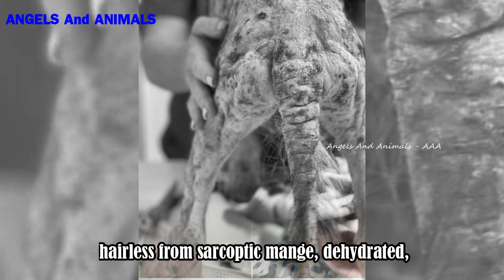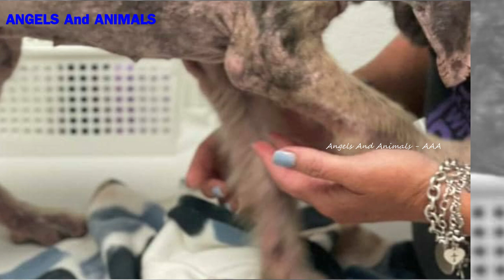The poor dog hairless, dehydrated, and malnourished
This poor dog rescued by Dallas Dog - Rescue.Rehab.Reform:
"Meet Hondo, Two months ago, Hondo came to us from a local shelter in heartbreaking condition- hairless from sarcoptic mange, dehydrated, and malnourished. His belly is full of worms and his skin is raw and he was in need of immediate medical attention.
His foster momma’s loving care literally brought him back to life! He’s chunked up the perfect amount, and with that gorgeous coat coming back in, we can see he’s actually a Shepherd mix!
Look at home now and guess what he is up for adoption he is amazing what a great pup."
Please support Dallas Dog - Rescue.Rehab.Reform

- The poor puppy who was found wandering the streets: youtu.be/VXWCjSydMu4